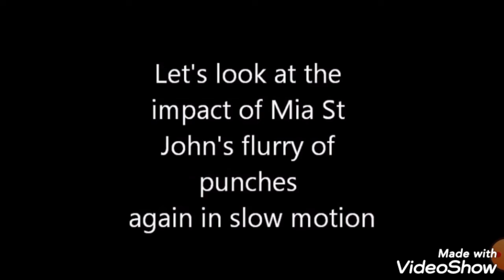women's boxing is TRASH and will always be TRASH!!